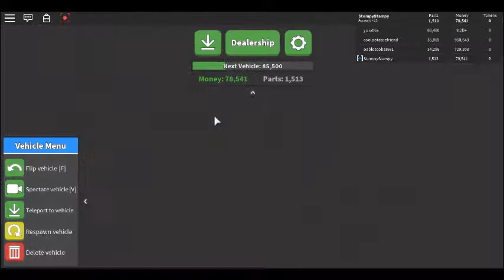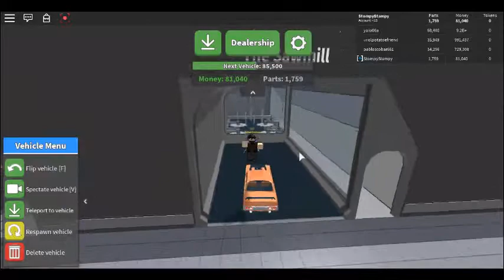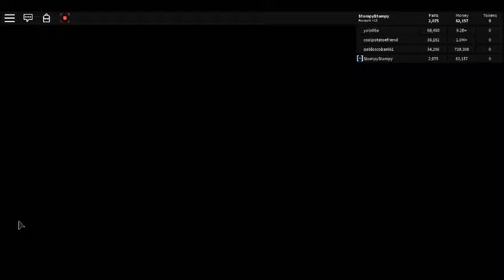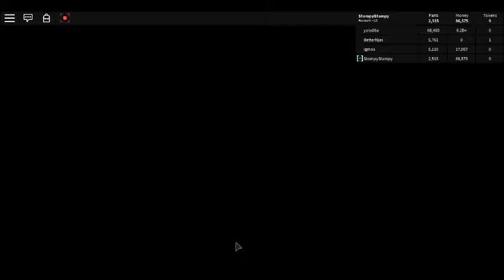car crushers 2!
Nah forget it.